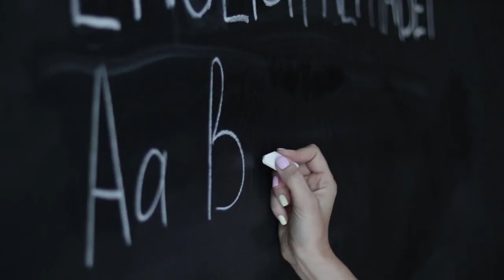breaking News Online News Just Here is another special news just received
airport news,
airport security,
airport jobs,
airport checking,
airport announcement,
airport accident,
airport airport,
airport aviation,
airport apple,
a airport in minecraft,
airport uganda,
airport battle,
airport bomb blast,
airport beatbox,
airport blast,
airport bus,
airport city,
airport colombo,
airport customs,
airport diary,
airport dance,
airport documentary,
airport dubai,
d.o airport,
airport english,
airport english conversation,
airport express,
airport emotional moments,
airport engineering,
airport england,
airport express train,
airport explosion,

news first,
news today,
news center,
news derana,
news live,
news alert,
news ada,
news accident,
a newspaper,
airport open
ගුවන්තොටුපොල
එයාපෝට්
sri lanka katunayake
maththala airport